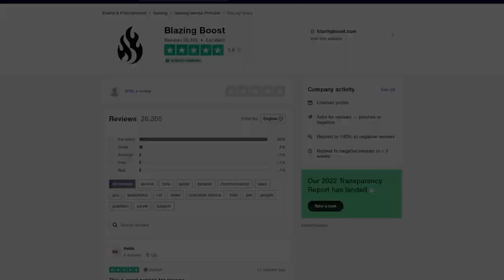CÓMO CONSEGUIR el COFRE SECRETO del LABERINTO de GOLGOROTH - Caída del Rey | Destiny 2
0:00 Introducción
0:40 Cómo Conseguir el Cofre Secreto 2 - Laberinto de Golgoroth
4:23 Outro

► ¡Sígueme!
• Accesorios Gaming 10% dto. Código wildgamer

► Comunidad de PS4: TheWildGamers
► Videos que pueden interesarte:
► LOS MIEMBROS DE CANAL MÁS EXCEPCIONALES!
👨‍🚀✨ Chini

💠MI PC:
• CPU: AMD Ryzen 7 5800X 3.8 GHz 8-Core Processor
• GPU/ Gráfica: Gigabyte GeForce RTX 3060 12 GB
• PLACA BASE: Asus ROG STRIX B550-F GAMING (WI-FI) ATX AM4
• CPU Cooler: Corsair H100i RGB PLATINUM 75 CFM
• Memoria RAM: Corsair Vengeance RGB Pro 32 GB DDR4-3200 CL16
• ALMACENAMIENTO: Samsung 970 Evo Plus 1 TB M.2-2280 NVME
• TORRE: Corsair iCUE 465X RGB ATX
• FUENTE: Corsair 850 W